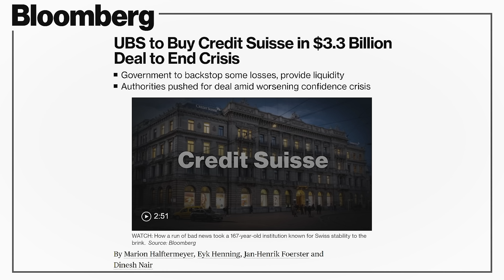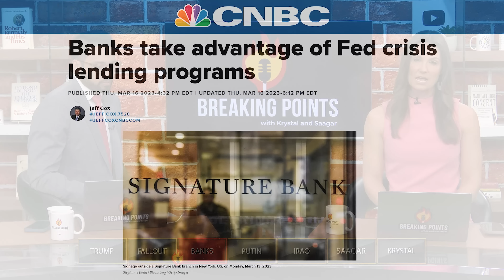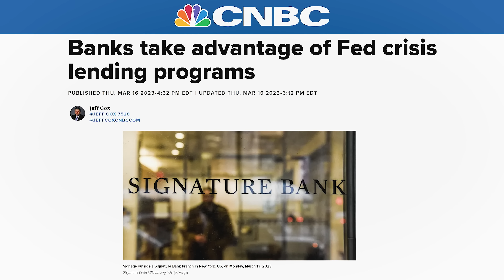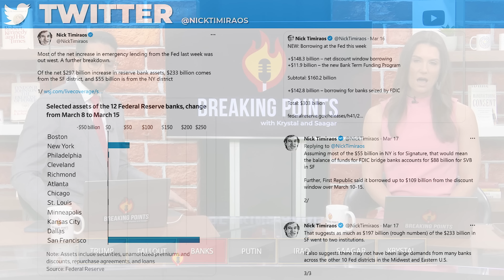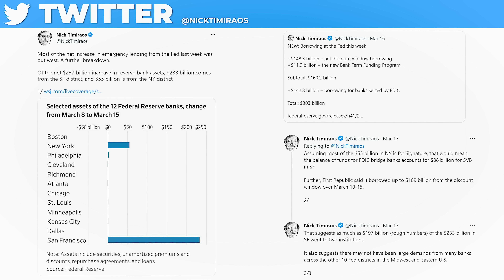CONTAGION?: Credit Suisse RESCUED On Brink | Breaking Points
Krystal and Saagar break down the chaos surrounding Credit Suisse as they have been bought out well below their valuation just a week ago.